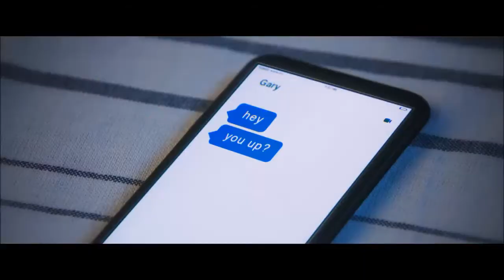Destiny 2 – Official Live Action Trailer – New Legends Will Rise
Bungie strikes again with their epic Live Action videos.  With Destiny 2 right around the corner, this is the perfect time to get fans excited with this super cool Live Action Trailer.